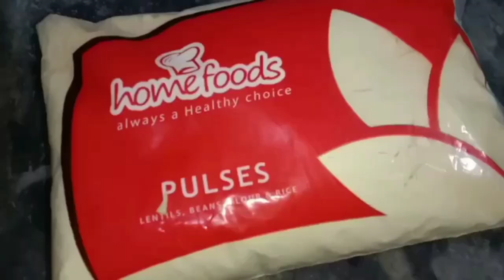Cryspi Fry pakOry|Ramzan speciall|Easy recipe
zbrdast Easy recipes of pakOra. pakOry Bnany ka asaan tareeka.    Ramzan speciall